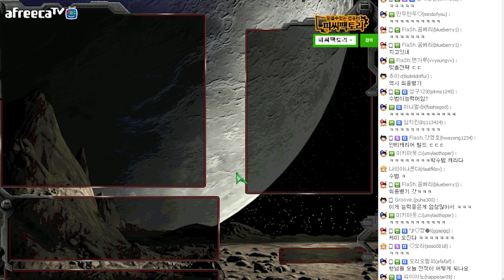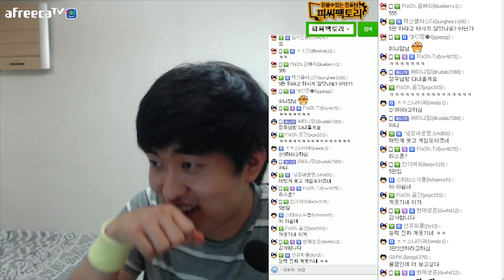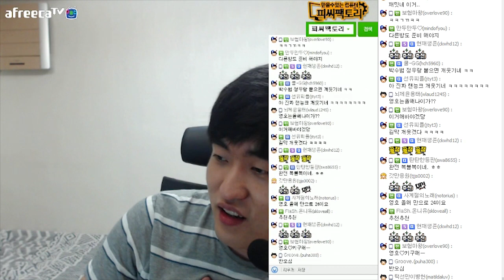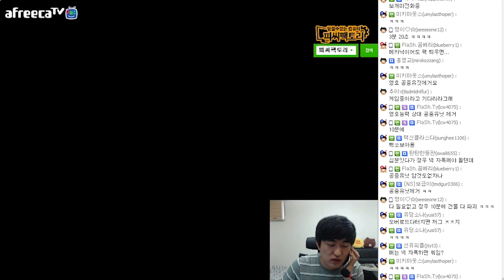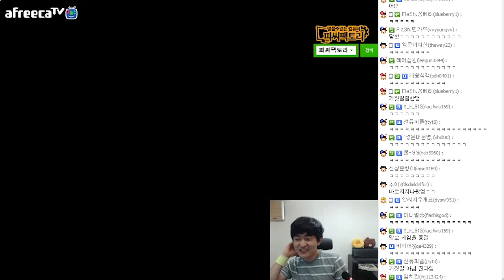꿀잼보장, 랜덤 능력 크래프트 대난투! #1 [이영호 스타크래프트 유즈맵]